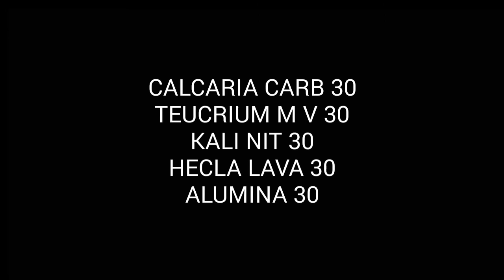TREATMENT OF NOSE POLYPUS,NAK ME RASAULI KA SAHI AUR SATIK UPCHAR, SWYAM DOCTOR BANE PART 188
नाक की रसौली या पोलीपस का इलाज बताया गया है। केवल इसी माध्यम से ही नाक के पोलीपस का इलाज संभव है। धीरज रखकर धीरे धीरे दवा का सेवन नियमित रूप से करने पर निश्चित फायदा होता है।
CALCARIA CARB 30
TEUCRIUM 30
KALI NIT 30
HECLA LAVA 30
ALUMINA 30

इस लिंक से खोल कर ब्लोग को भी पढ़िए